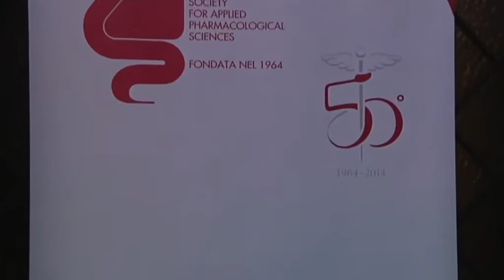La ricerca biomedica in Italia: il punto di vista degli IRCCS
Intervista al Prof. Massimo Fini, Direttore scientifico, IRCCS San Raffaele Pisana, Roma.
Lo abbiamo intervistato a Roma, presso la Casa dell'Architettura, in occasione del  Congresso Nazionale della SSFA (Società di Scienze Farmacologiche Applicate) dal titolo: " I 50 anni di SSFA e la ricerca in Italia".